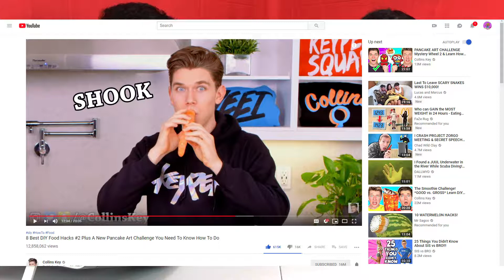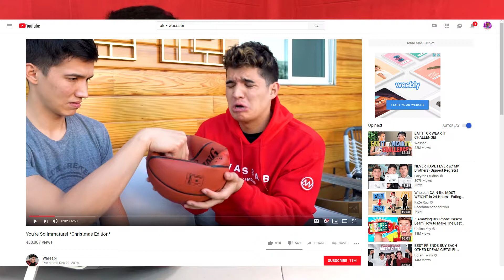THEY DID WHAT??! SO IMMATURE !! FRUIT ART BY COLLINS KEY !!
You're So Immature! *Christmas Edition* - Alex Wassabi

8 Best DIY Food Hacks #2 Plus A New Pancake Art Challenge You Need To Know How To Do - Collins Key

Today We discussed the awesome Video Of Alex Wassabi and Collins Key ! We have an updated-on Collins Key s video 8 Best DIY Food Hacks #2 Plus A New Pancake Art Challenge You Need To Know How To Do - Collins Key . We really enjoy Watching his video we just wish he would post more often. Also how Alex Wassabi came up with an AMAZING video of You're So Immature! *Christmas Edition* . PLEASE CHECK OUT THEIR VIDEOS Up-Top on the description !!!